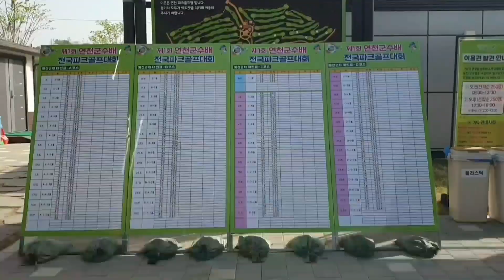방화영 파크골프 제1회 연천군수배 전국파크골프대회 연천파크골프장 2차 예선 남자 121타 여자 127타 결승진출 여자1위 112타 남자 1위 107타